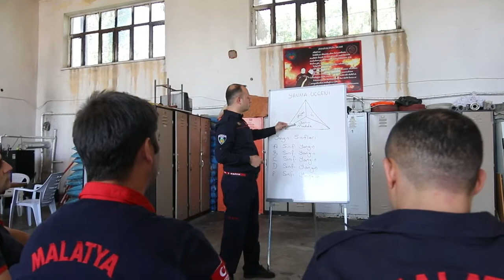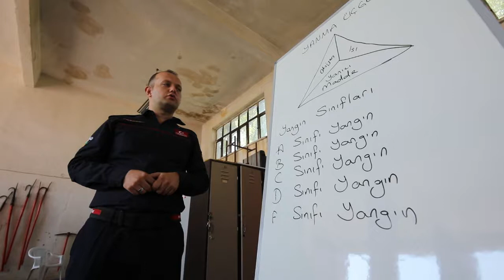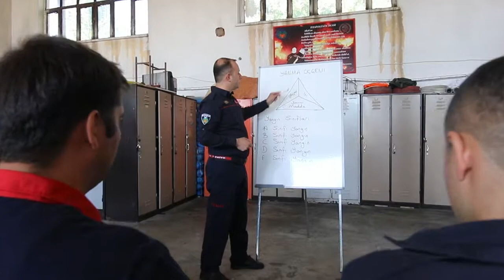Zor zamanların kahramanları İtfaiyeciler | Darende Haber